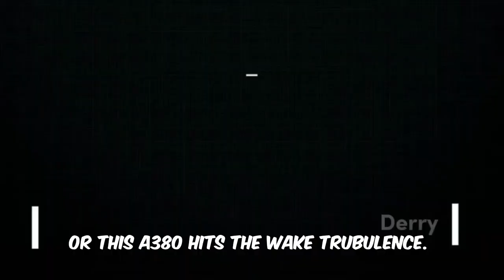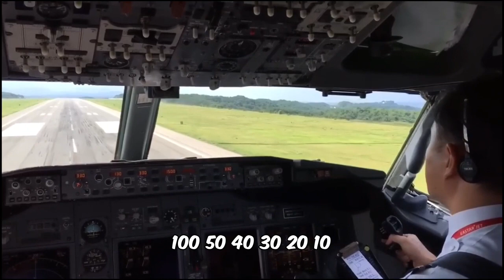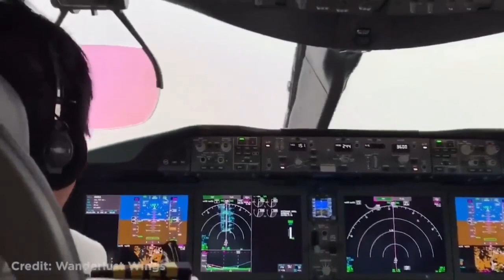A380 Hits Wake Turbulence Before Landing.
A shocking aviation incidents caught on camera as dangerous landing ,engine failure,wake trubulance or go around Watch the pilot's debrief of this crazy encounter and learn about safety precautions to take while working with aircraft. Stay safe in the sky with this eye-opening video.

"Get ready for an adrenaline-pumping ride as we dive into a jaw-dropping plane crazy incident! Join us as we uncover the shocking details of this heart-stopping event and hear firsthand from the brave pilot who experienced it all. From unexpected turbulence to emergency landings, this gripping debrief will leave you on the edge of your seat. Don't miss out on this thrilling aviation tale that will keep you hooked from start to finish. Buckle up and prepare for an unforgettable journey into the world of aviation chaos!" some video taken by @lucaas
INFROMATION:

HERE IS MORE FOR YOU!